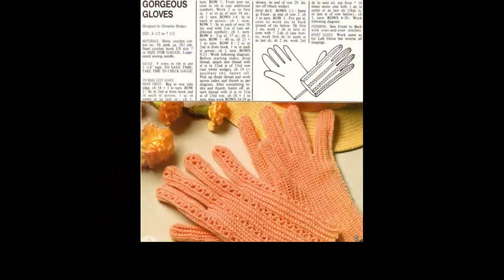crochet gloves pattern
Milllion Thanks To Everyone.. Where ever part of the world you are. Here's sending my love. Wish you all the best.

More Tags:
crochet afghan patterns
crochet baby booties
crochet braids hair
crochet cowl pattern
crochet doilies
crochet headband
crochet magic ring
crochet purse patterns
crochet shoes
crochet thread
easy crochet baby blanket
girls crochet headbands
learn how to crochet
youtube crochet